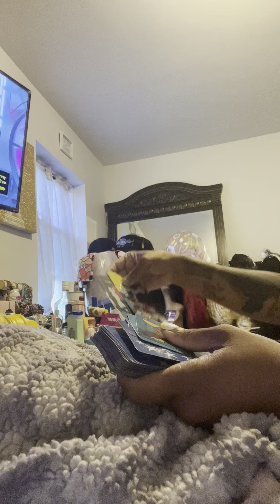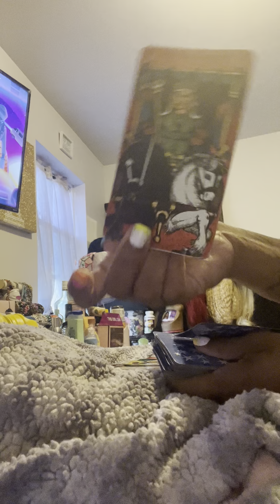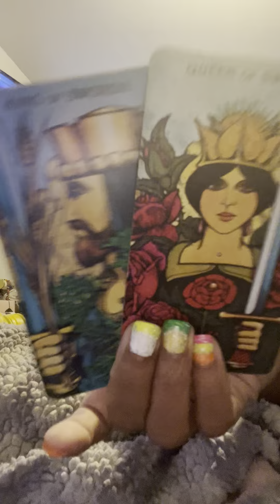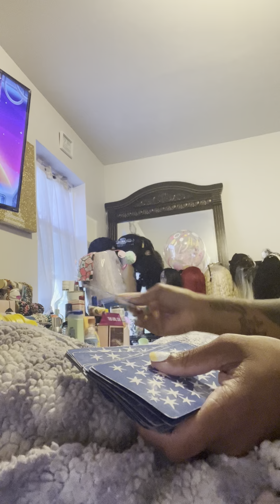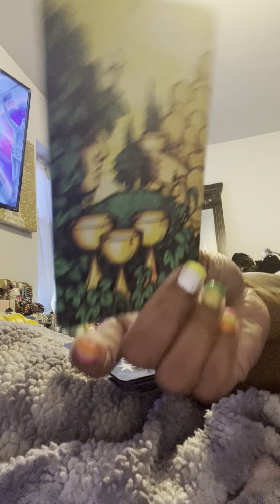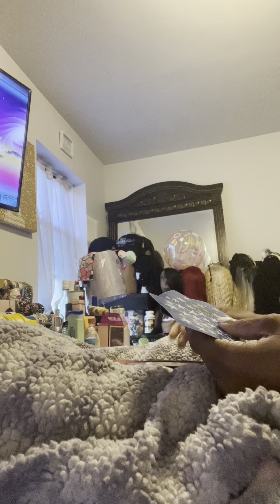Capricorn tHey goiNg to jail‼️‼️rest easy!